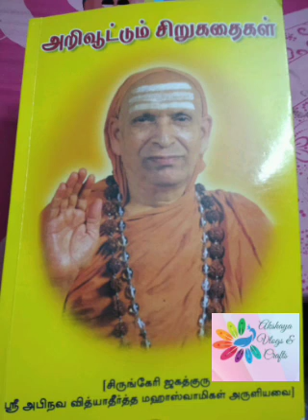Ch 61 நடத்தையிலும் மனநிலையிலும் சமமாய் இருத்தல்